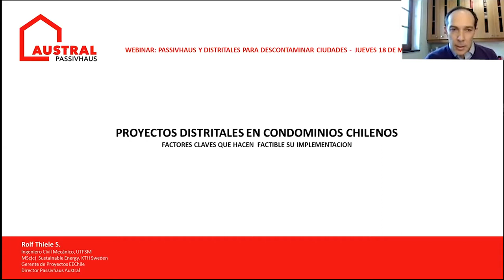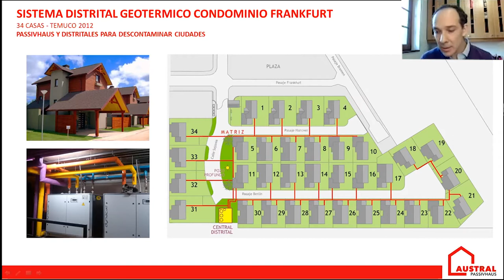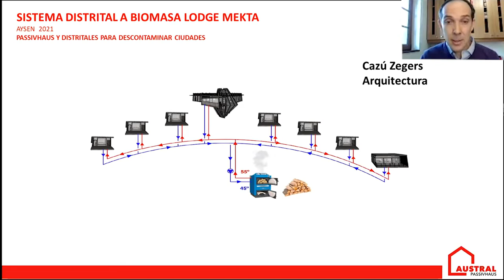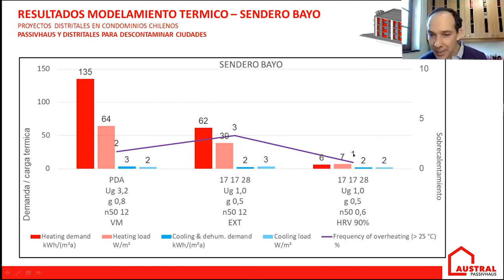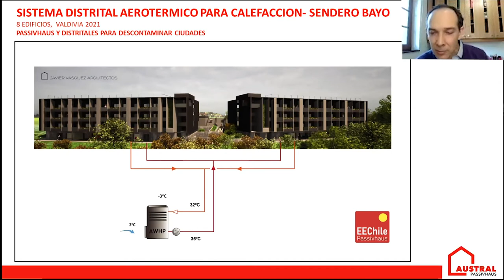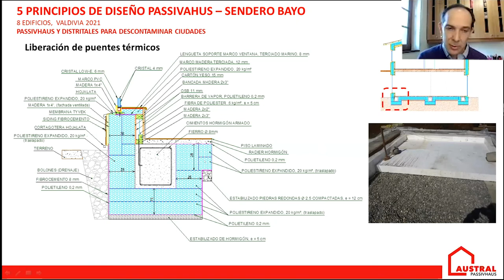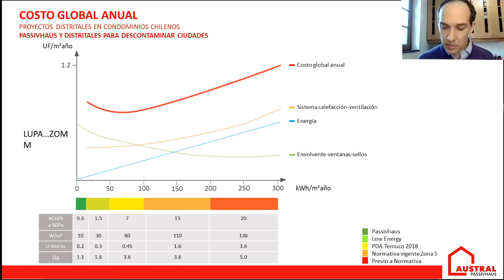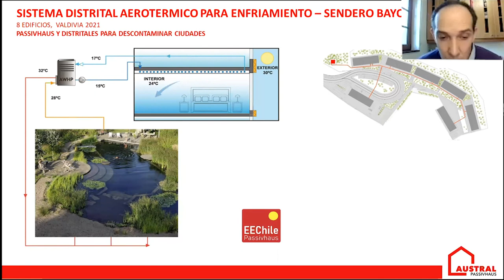Rolf Thiele - Proyectos Distritales ejecutados en condominios en Chile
Presentación de Rolf Thiele durante webinar  "Passivhaus y distritales para descontaminar ciudades", realizado el 18 de marzo de 2021.